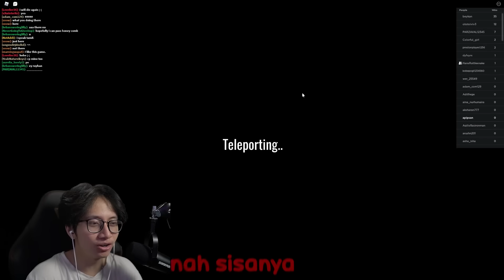SQUID GAMES ROBLOX FOR THE FIRST TIME - Roblox #1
seru-seruan bareng @Miawaug @TheJooomers maen roblox, dan jujur ini pertama kalinya gua maenin ini game, wkwk kayak teringat masa lalu aja maen game begini. Squid gamena mayan seru guuys